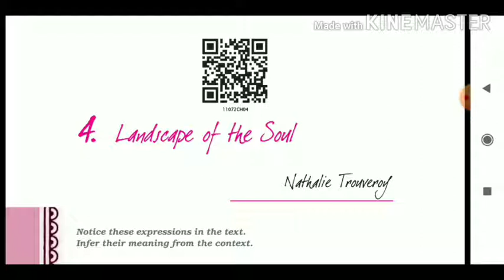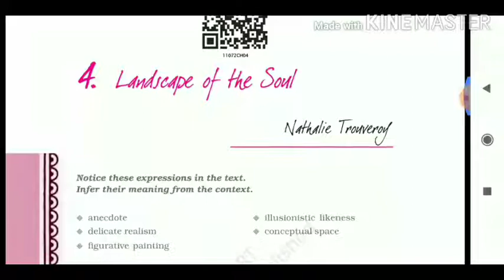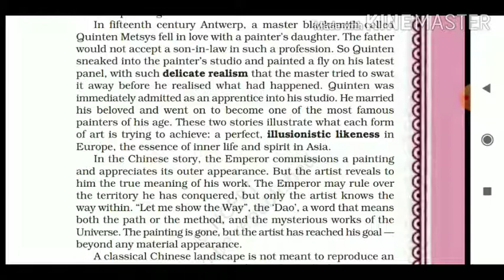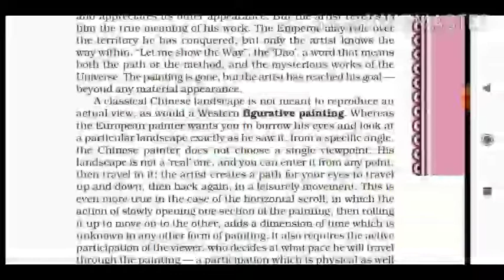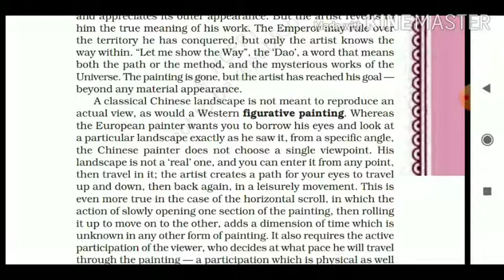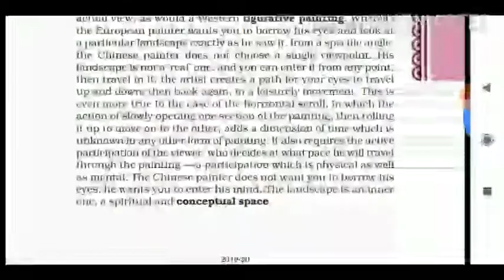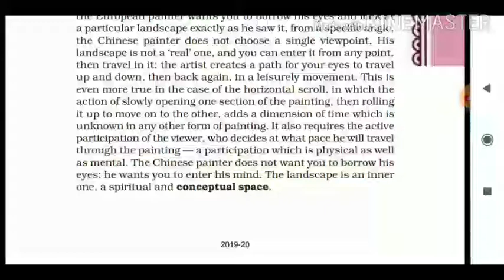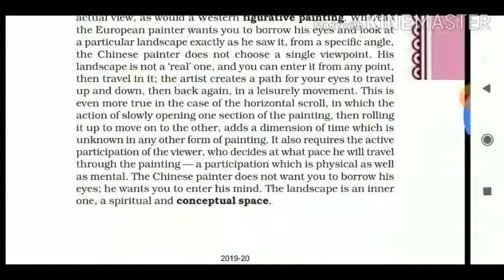Landscape of the soul| Lesson 4|Snapshot English class 11|Part3